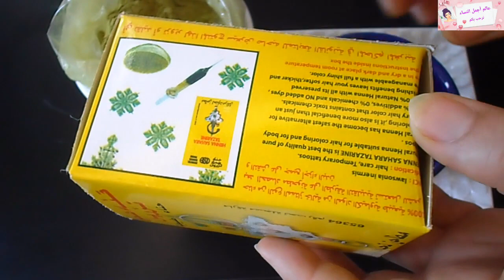حناء أحمر غامق في نص ساعة فقط والسر!🤔